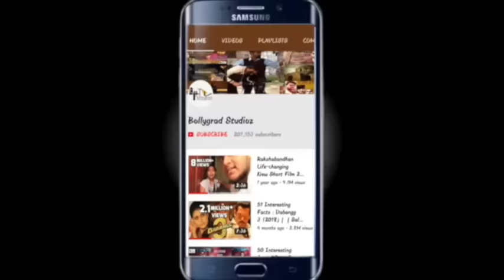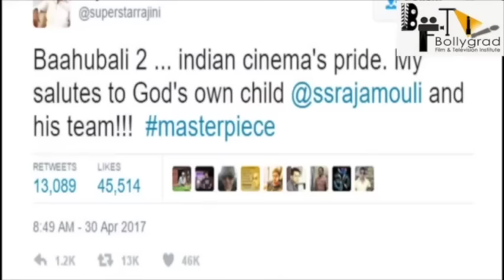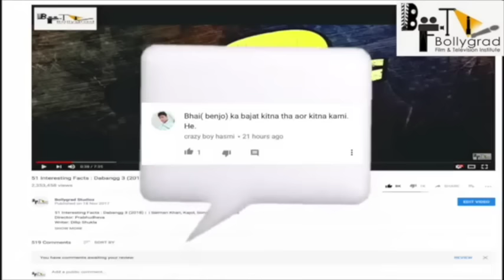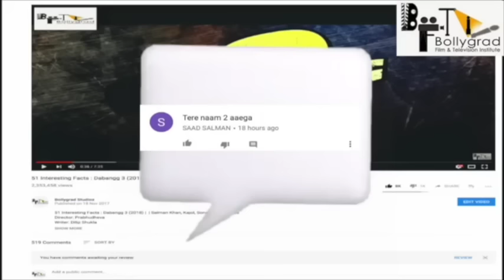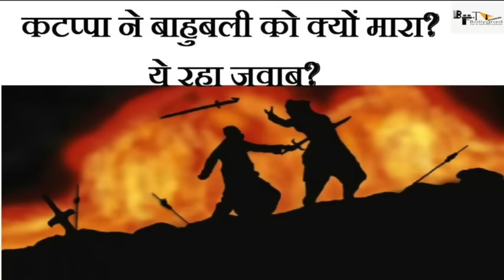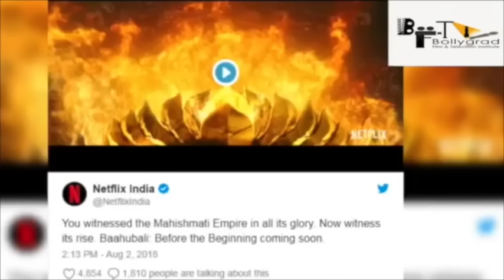BAHUBALI 3 FULL MOVIE HD 4K FACTS | Prabhas | Anushka Shetty | Tamannaah Bhatia | SS Rajamouli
Ghaznavi | Official Motion Teaser | Rajveer Singh | Dr. Nirmal Jain | Sanoj Mishra | SMF | Jan 2022.
. Bahubali 3 Full Movie facts | Anushka Shetty | Prabhas | Tamannaah | S. S. Rajamouli |
Bahubali3FullMOVIE (Hindi) | Anushka Shetty | Prabhas | Tamannaah | S. S. Rajamouli | Fanmade

The most awaited trailer of the year is finally here. After years of wait, the second instalment to the Baahubali series is ready to hit the theatres. It's bigger, better & grander.

Baahubali2 - The Conclusion in cinemas on 28th April, 2017.

Presented by Karan Johar & AA Films

Baahubali 2 stars Prabhas, Rana Daggubati & Anushka Shetty.

Join the conversation

Archives TERI KHUSHIYON MEIN (Hindi Video Song ) |Ravi Sudha Choudhary |Muskan Verma | Sanoj Mishra | 2021`
Kachchi Sadak heart touching Short Movie 2021 || कच्ची सड़क award winning short movie sanoj mishra film